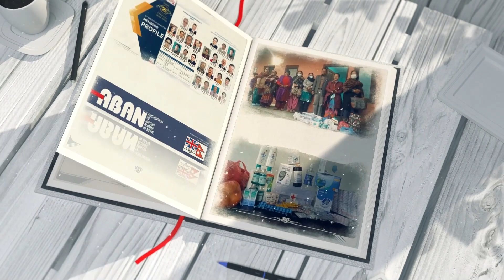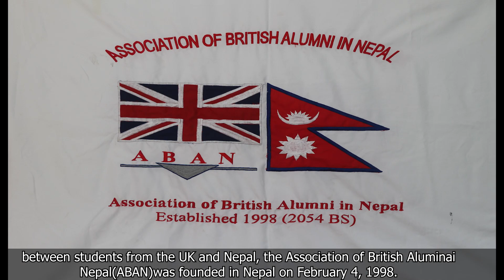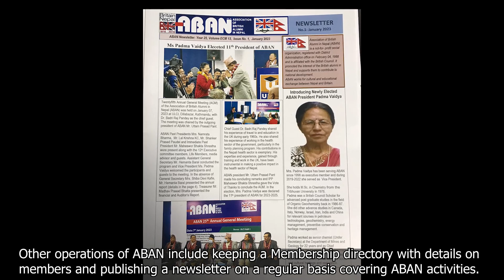ABAN Silver Jubilee Video Presentation